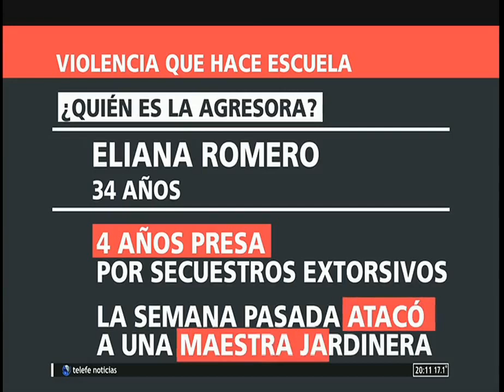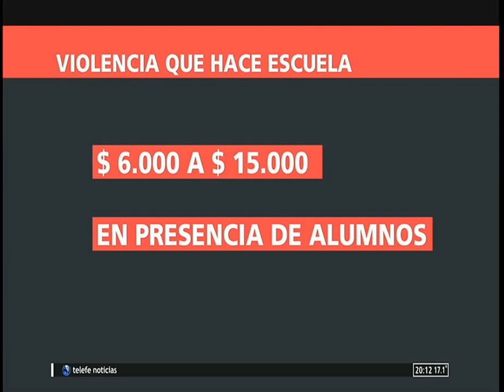Habló la madre que golpeó a la maestra: "Le pido disculpas"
La mujer que había agredido físicamente a la maestra de su hijo y que fue noticia en todos los medios nacionales habló con Telefé Noticias y pidió disculpas.